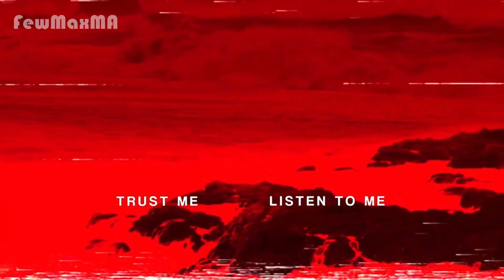GTA 5 - Stealing Luxury SUV With Trevor (Real Life Expensive Cars #20)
gta 5 luxury suv cars location. gta 5 stealing real life suvs cars with trevor. gta 5 secret suv cars location.